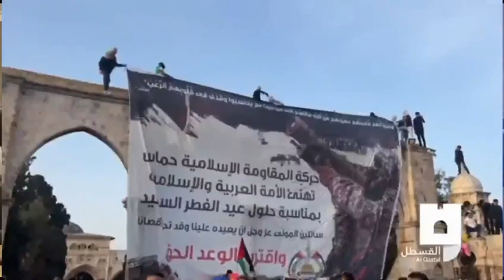הציונות הדתית נגד השר יועז הנדל